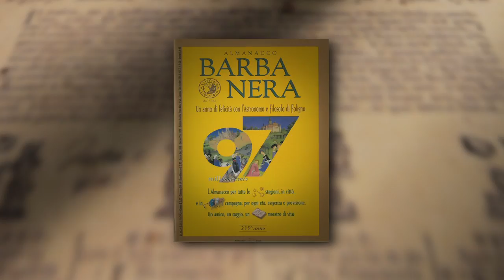Parlando di Barbanera - Antonio Spinosa - Alla corte del Duce, 2000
Racconti, filmati, citazioni e curiosità sull'Almanacco più celebre d'Italia